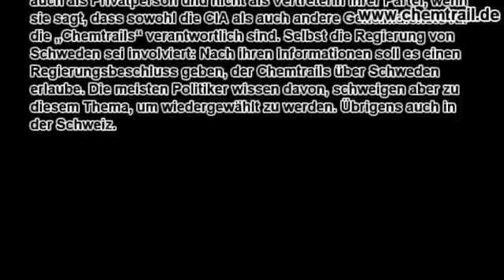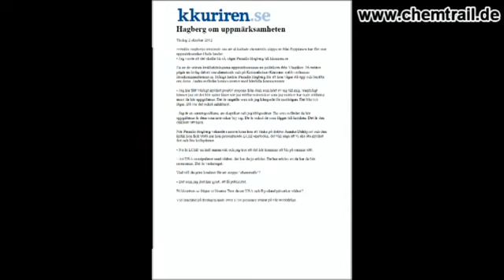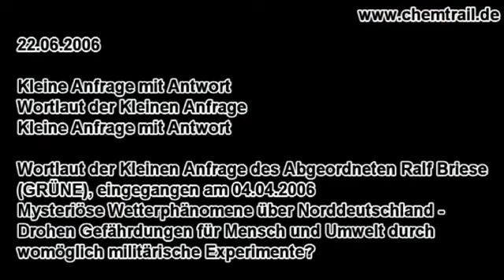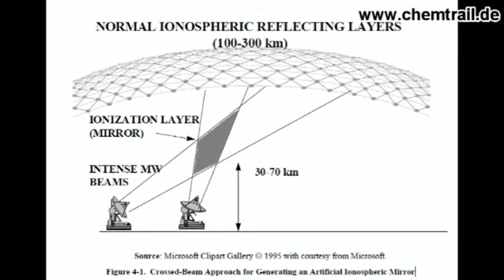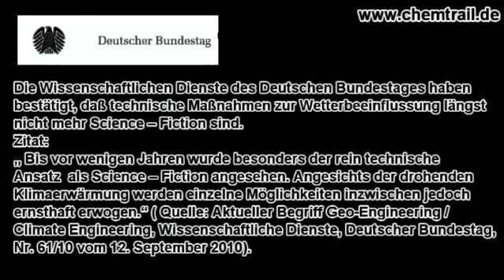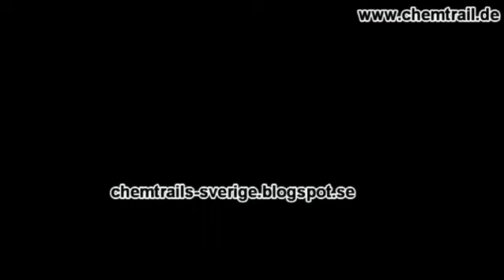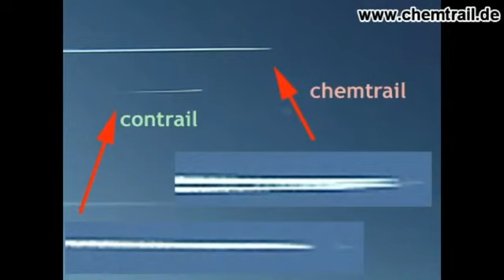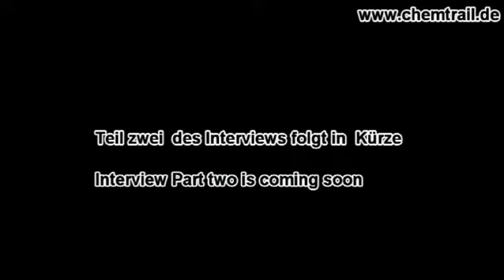CHEMTRAILS Werner Altnickel im Interview mit Pernilla Hagberg flv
Gipfelbesteiger2